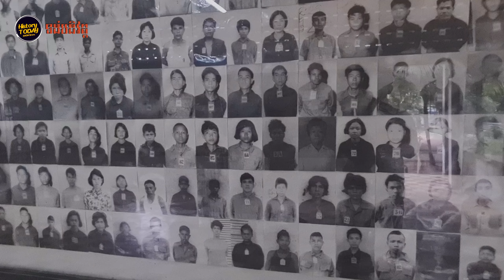History TODAY EP222 |ឌុច លាក់ពីអត្តសញ្ញាណរបស់ខ្លួន តែចុងក្រោយនៅចៀសមិនផុត